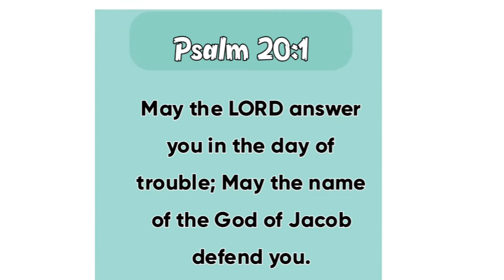A MINUTE IN THE WORD: MY PRAYER FOR YOU